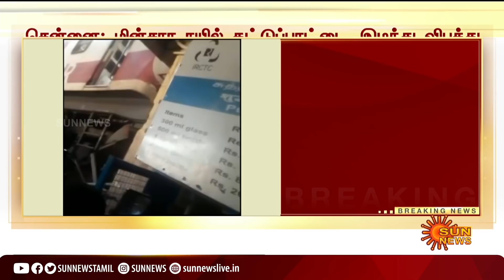சென்னை கடற்கரைக்கு சென்ற மின்சார ரயில் கட்டுப்பாட்டை இழந்து விபத்து! Chennai Electric Train Accident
Chennai Beach Train Accident | Electric Train Accident